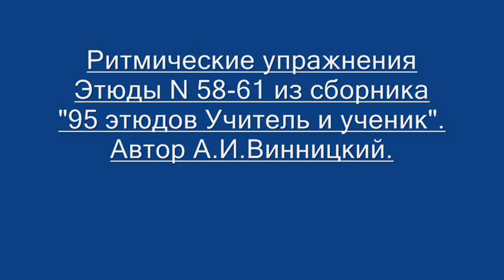Этюды N 58-61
Этюды N 58-61 (ритмические упражнения) из обучающего сборника "95 этюдов Учитель и ученик". Автор Александр Иосифович Винницкий. Преподаватель Евгений Панченко.